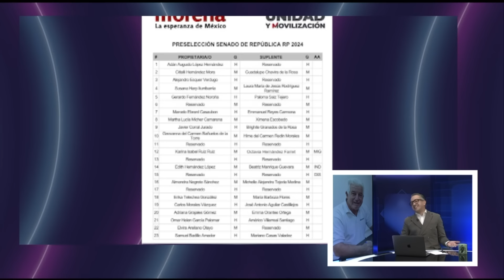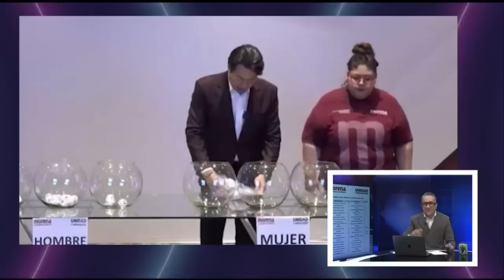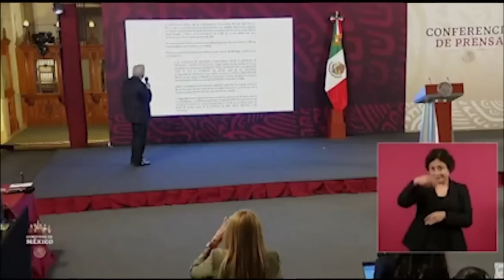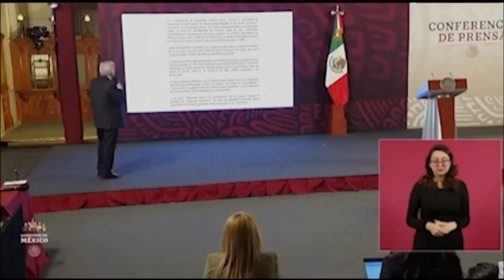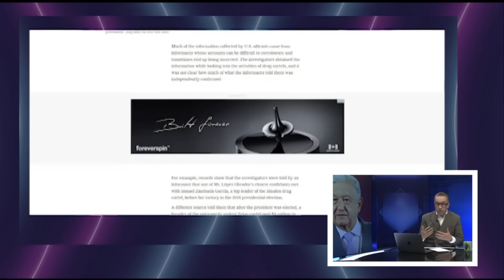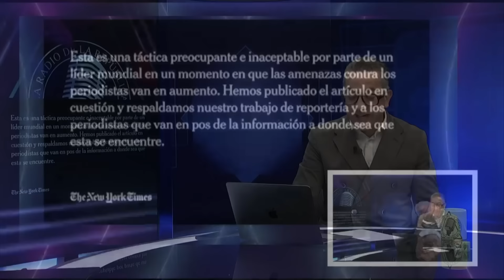LA RADIO 2.0 / 22 DE FEBRERO DEL 2024 - EL PULSO DE LA REPÚBLICA